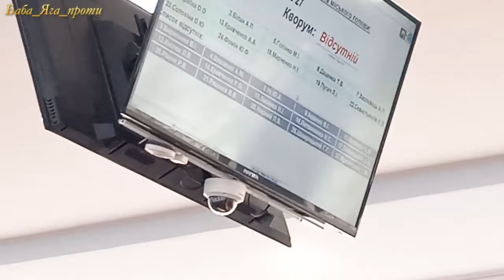лохвиця вже вкотре не може провести сесію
🔱не відбулася 45 позачергова сесія міської ради.  Не виявили депутати бажання розглянути питання про електронну петицію щодо поновлення розслідування відносно депутата Лохвицької міської ради  Петра Чорного, про повторний розгляд рішення 44 позачергової сесії Лохвицької міської ради від 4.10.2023 року №9 «Про висловлення недовіри та дострокове припинення повноважень секретаря Лохвицької міської ради Тетяни Даценко» та не заслухали начальника Лохвицького ВП №2 Миргоодського РВП ГУНП в Полтавській області капітана поліції Олександра  Милашенка, який мав  прозвітувати про роботу поліції на території Лохвицької громади.

💰Друзі, повірте, Ваші кілька гривень, які Ви можете подарувати нам, це дешевий квиток на дорогу виставу👯

✅Поділися цим відео зі своїми друзями в соціальних мережах 🌎Це значно сприятиме просуванню нашого каналу.